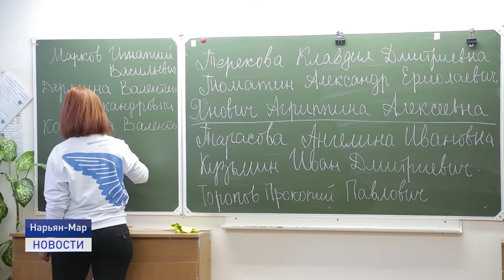"ИНТЕРАКТИВНАЯ" ИСТОРИЯ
Почти каждый в школьные годы сталкивался с трудностями в усвоении огромного количества дат, событий и имен на уроках истории. Согласна с этим и Мария Баширова, руководитель регионального отделения движения "Волонтеры Победы", которая решила создать проект для школьников по изучении истории с помощью интерактивных методов.